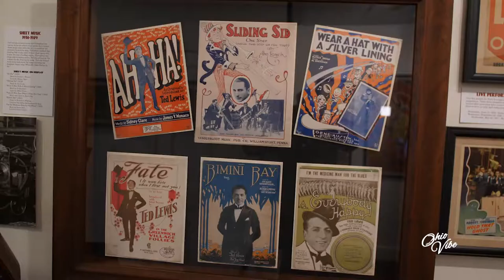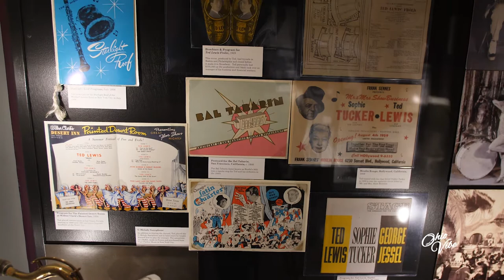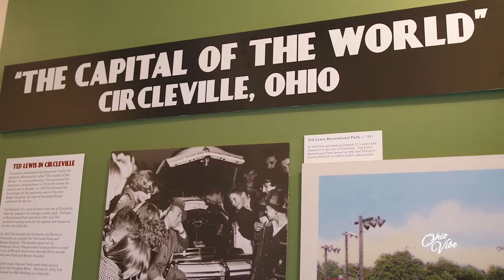Ted Lewis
As a musician and entertainer he captured the hearts of audiences for five decades and performed his vastly popular music for King George the 5th and 9 US Presidents. But he never forgot his Ohio roots. Meet the beloved Ted Lewis, Circleville's favorite son.